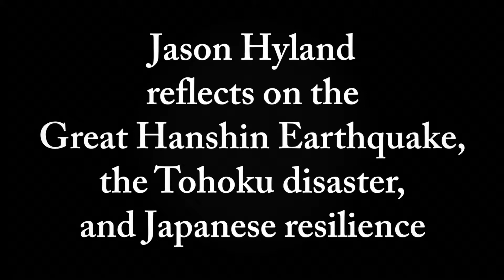Jason Hyland on Japanese resilience from natural disasters (Set C)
Jason Hyland on Japanese resilience from natural disasters, working with Ambassador Kennedy and President Obama’s speech at Hiroshima (Set C)

By Steve Ross

With a globe-spanning diplomatic career and significant service in Japan, Jason Hyland has repeatedly met the challenge of acquiring new languages and putting them into use rapidly. In this interview, Hyland imparts remembrances, reflections, and wisdom accumulated from a lifetime in international affairs.

Jason Hyland is President of MGM Resorts Japan and a former American diplomat who served as the acting United States Ambassador to Japan. He was deputy to Ambassador Caroline Kennedy and assumed the position of Chargé d'Affaires from the time of her departure from Japan until July 31, 2017. In addition to his other duties, as Deputy Chief of Mission for the United States Embassy to Japan, Hyland facilitated preparations for President Barack Obama's speech at Hiroshima. Hyland received a Group Superior Honor Award from the U.S. Department of State for serving on the first Embassy team to enter Kobe in February 1995 to assist in the wake of  the Great Hanshin Earthquake.

He previously served as Deputy Chief of Mission of the U.S. Embassy Canberra, Australia, and the U.S. Embassy Baku, Azerbaijan; as Director of the Office of South Central European Affairs; and as Special Assistant for East Asian and Pacific Affairs in the U.S. Department of State.

Hyland was born in New York and raised in New York and California. He obtained his AB in History from the University of California, Berkeley, and also studied at the National War College (Master of Science in National Security Strategy), The Fletcher School of Law and Diplomacy (Master of Arts in Law and Diplomacy), and the Inter-University Center for Japanese Language Studies. He was also Visiting Foreign Scholar at the University of Tokyo, from 1994 to 1995. The Fletcher School of Law and Diplomacy appointed him Senior Strategic Fellow in September 2017. He became a Member of the Board of Overseers of Temple University, Japan Campus in March 2018. He is fluent in Japanese, and proficient in Ukrainian. He has received numerous awards from the Department of State, including Superior Honor Awards, Meritorious Honor Awards, the Expeditionary Service Award and the Sinclaire Language Award.

Hyland has worked and studied in Asia for more than 18 years, including 15 in Japan. He has lived in Tokyo, Sapporo, Fukuoka, and Osaka and has traveled extensively throughout the country.

Jason Hyland (Set C)

Set C, Clip 1: Jason Hyland reflects on the Great Hanshin Earthquake,the Tohoku disaster, and Japanese resilience
Set C, Clip 2: Reflections on working with Ambassador Kennedy,
and President Obama's speech at Hiroshima

In clip Set C, Jason Hyland speaks of witnessing the suffering of the Kobe community in the aftermath of the Great Hanshin Earthquake, and then again in the Tohoku disaster. But, Hyland reveals, he also observed  remarkable community strength in recovering from nature's devastation.

Hyland also offers viewers his cherished memories of working with Ambassador Kennedy, and of President Obama's address at Hiroshima. Hyland underscores the valuable role of "citizen diplomacy" through friendship and international exchange programs.